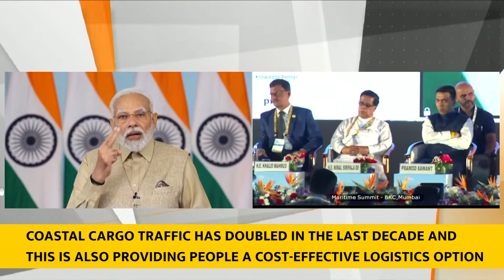PM’s address at the Global Maritime India Summit 2023